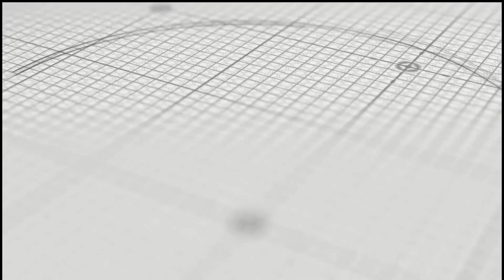ചക്കവരട്ടി എളുപ്പത്തിൽ ഉണ്ടാക്കാം! Easy way to make Chakkavaratti/Jackfruit Halwa/Jackfruit Preserve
വളരെയേറെ പോഷകഗുണമുള്ള കേരളത്തിൻറ്റെ ഒഫീഷ്യൽ ഫ്രൂട്ട് ആയ ചക്ക കൊണ്ടുള്ള മറ്റൊരു വിഭവമാണ് ഡോക്ടർ കല ഹെൽത്തി ബഡ്സിലൂടെ നിങ്ങളുമായി പങ്കിടുന്നത്. വളരെ സ്വാദിഷ്ടമായ ചക്ക വരട്ടിയത് എന്ന ഈ വിഭവം പരമ്പരാഗതരീതിയിൽ അതീവ രുചികരമായി വളരെ എളുപ്പത്തിൽ എങ്ങനെ തയ്യാറാക്കാം എന്ന് ഈ വീഡിയോയിലൂടെ നമുക്ക് വിവരിച്ചു തരുന്നു.
ചക്ക കൊണ്ട് പല വിഭവങ്ങൾ നമുക്ക് ഉണ്ടാക്കാം. മുൻപ് അവതരിപ്പിച്ച ചക്ക കൊണ്ടുള്ള മറ്റൊരു വിഭവമായ 'ചക്കപ്പുഴുക്ക്' ഇനിയും കണ്ടിട്ടില്ലാത്തവർ മുൻപുള്ള വീഡിയോകൾ നോക്കുക.

An easy way to prepare Chakka Varattiyathu is demonstrated in this video. This highly nutritious dessert is a specialty of Kerala and is also known as jackfruit halwa or Jackfruit Preserves, Chakkavaratty, or Chakka Varatti. This very tasty dessert is prepared in the traditional and very simple way.